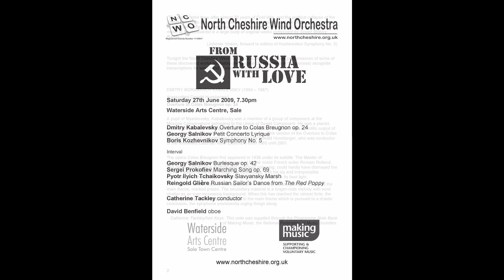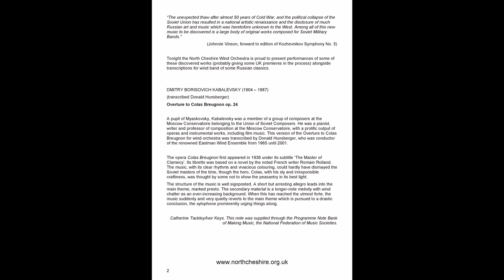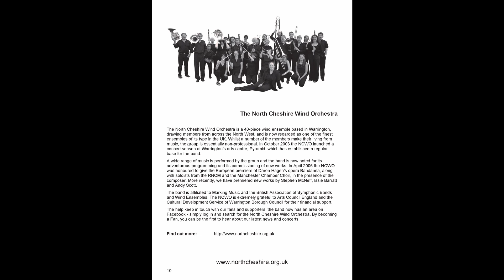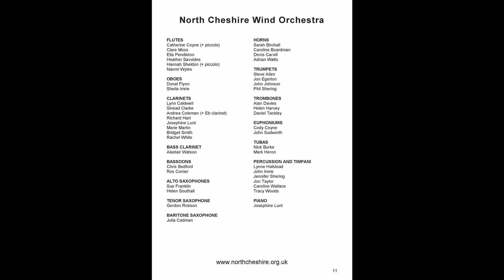Overture to Colas Breugnon (Dmitry Kabalevsky tr. Donald Hunsberger)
On Saturday 27th June 2009 the North Cheshire Wind Orchestra, conducted by Catherine Tackley, presented a concert at the Waterside Arts Centre in Sale titled "From Russia With Love". The first piece in the programme was Dmitry Kabalevsky's Overture to Colas Breugnon